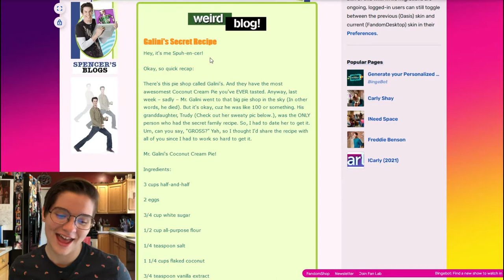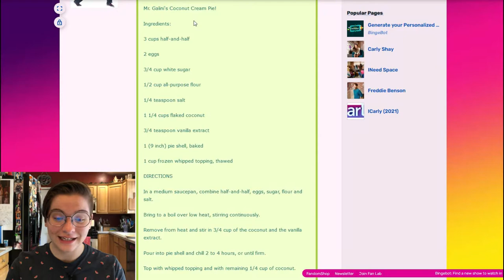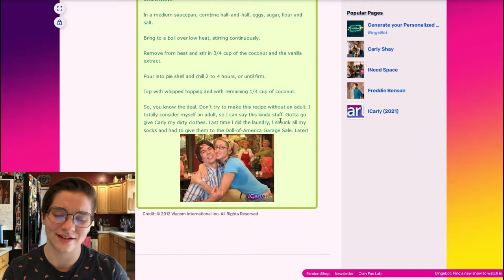iMade The iCarly Coconut Cream Pie.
Today, I made Mr. Galini's infamous secret recipe coconut cream pie from iCarly season 2 episode 5: iPie. Growing up, I loved iCarly. And as a lifelong coconut cream pie lover, I was always especially mystified by what Mr. Galini's pie must have tasted like. What about this pie made the iCarly gang go nuts for it to the point that they crashed a funeral in order to get it??? Today, I finally find out and achieve a childhood dream in the process.

Note: I filmed this Monday 7/19. As I am writing this on Sunday 7/25, my family and I have already devoured the entire pie.

Time Stamps:
0:00-4:07 Intro and Pie Background
4:07-6:22 Reading the Recipe/Blog Post
6:22-7:51 Pie Alterations
7:51-13:26 Making the Filling
13:26-14:43 Making the Whipped Cream
14:43-17:20 Assembling the Pie
17:20-21:20 Taste Test!! (feat. my family)
21:20-22:43 Outro